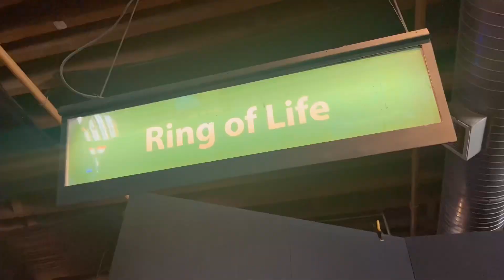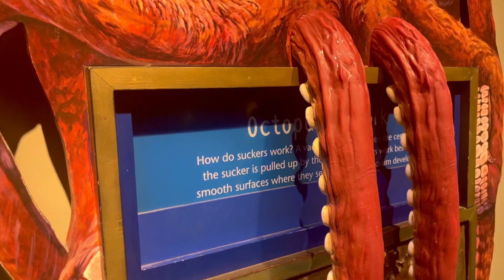Seattle Aquarium Tour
Dive into the mesmerizing depths of the Seattle Aquarium and embark on an unforgettable journey through an enchanting underwater world. In this video, be awestruck by the diverse array of marine life, and vibrant schools of fish and elusive octopuses. Join us as we explore the aquarium's innovative exhibits, revealing the wonders of the Pacific Northwest's marine ecosystem and the vital conservation efforts in place to protect these precious aquatic marvels. Whether you're an avid marine enthusiast or simply seeking a moment of awe-inspiring tranquility, the Seattle Aquarium promises an extraordinary and immersive experience that will leave you both informed and inspired.